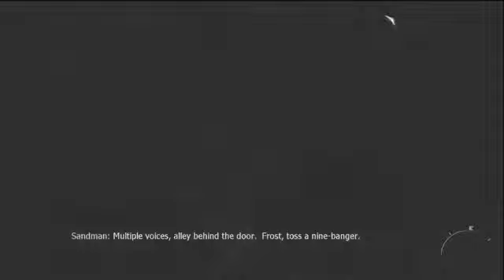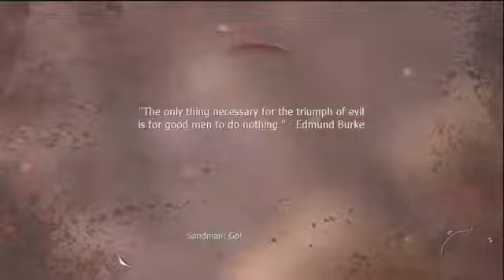Call of Duty Modern Warfare 3 Campaign Walkthrough HD Part 2 Broadcast